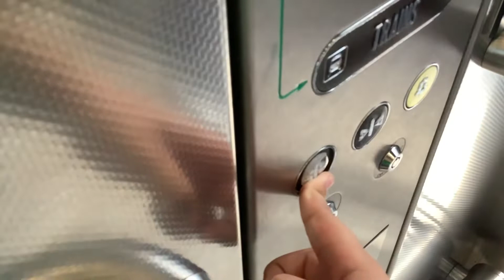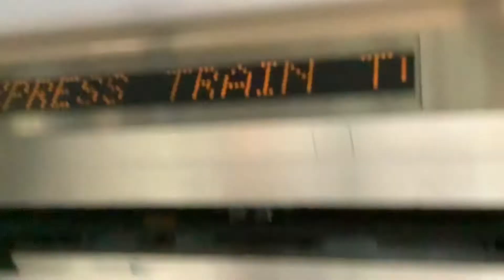Automatic lift Heathrow Terminal 5